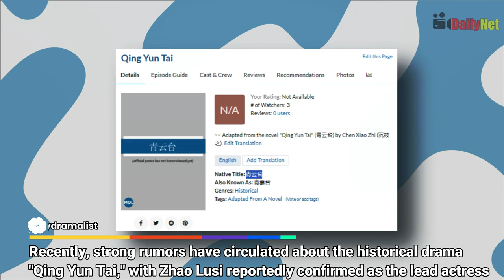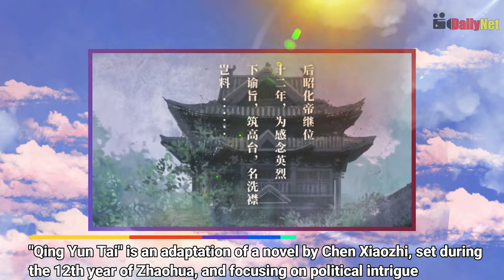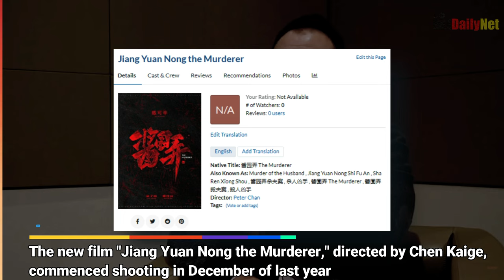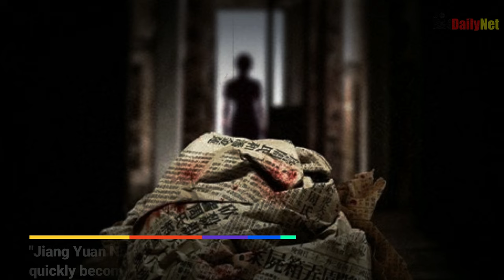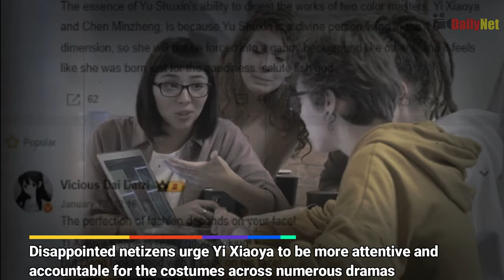THE ULTIMATE TRIO: Zhao Lusi, Wu Lei, & Deng Wei in Qing Yun Tai - Li Qin, Zeng Shunxi & Chen Haosen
0:00 Zhao Lusi, Wu Lei, & Deng Wei in 'Qing Yun Tai' | Epic Historical Drama Coming Soon!
- Discover the latest drama and romance with Chinese actress Zhao Lusi! From hit series like 'Love Like the Galaxy' to her role in the upcoming 'Qing Yun Tai,' we reveal the behind-the-scenes buzz and star-studded cast. Join us for a closer look at Zhao Lusi's rise to stardom and her captivating performances.

1:37 Li Qin, Zeng Shunxi, and Chen Haosen: The Ultimate Trio in Snowy Night Drama!
- Experience the magic of 'Snowy Night: Timeless Love'! Join us for an in-depth look at the stellar cast, behind-the-scenes secrets, and epic storylines. Discover the captivating world of love, betrayal, and martial arts mastery!

3:24 New Thriller Film: 'Jiang Yuan Nong the Murderer' Teaser ft. Zhang Ziyi and Zhao Liying vs. Yang Mi
- Uncover the suspenseful world of 'Jiang Yuan Nong the Murderer,' a gripping thriller starring Zhang Ziyi and Lei Jiayin. Explore controversies, stellar performances, and behind-the-scenes drama, including Zhao Liying and Yang Mi's roles. Get an exclusive look at Zhang Ziyi's captivating performance in the teaser.

5:12 Li Yitong & Bai Lu: Similar Looks Stir Controversy!
- Discover the drama behind Li Yitong and Bai Lu's similar on-screen looks! Explore alleged copycat tactics, celebrity clashes, and stylistic controversies in this thrilling expose!

6:56: Outro